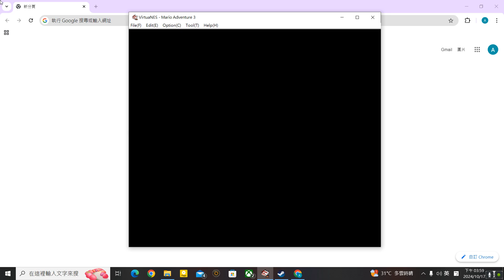Mario Adventure 3 Mushroom Mayhem V1.9.8 Walkthrough Part 03 World 2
Walkthrough
Playthrough